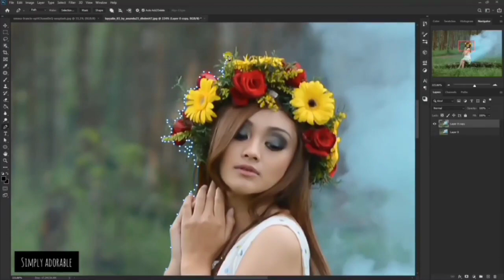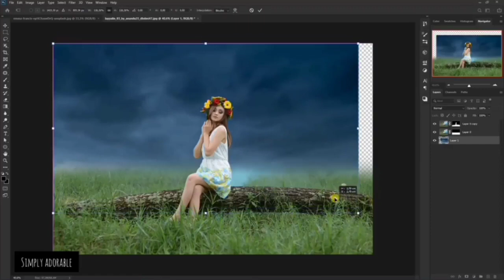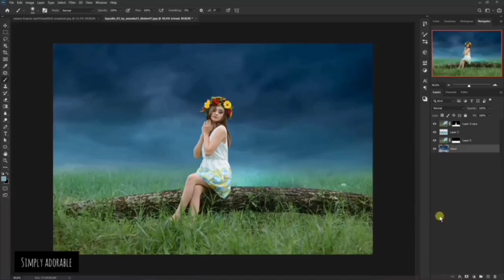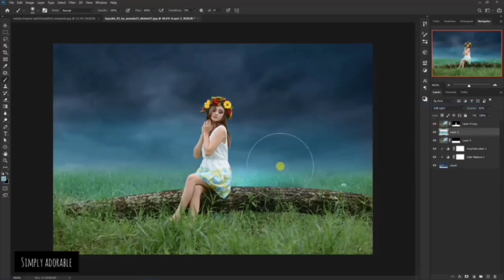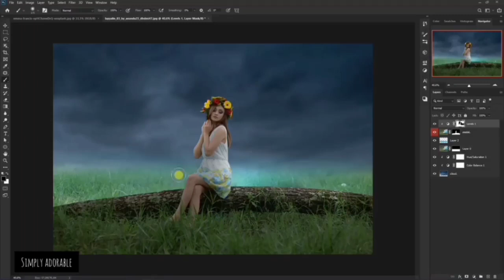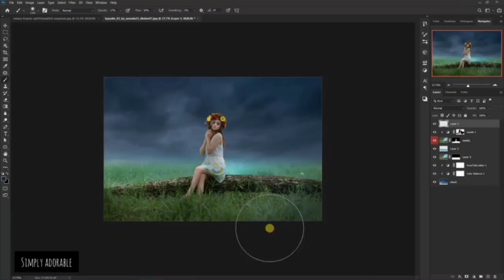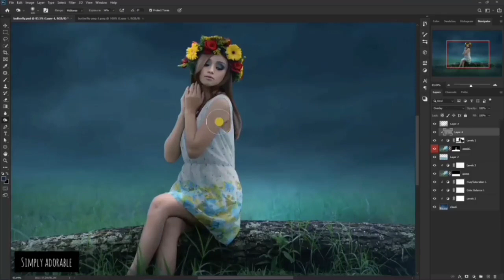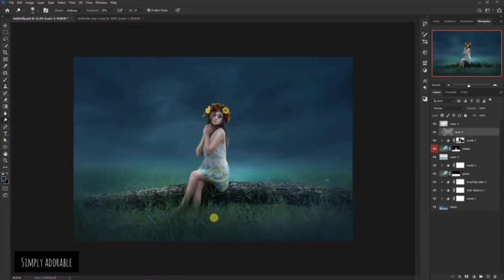Manipulation Photoshop Tutorial